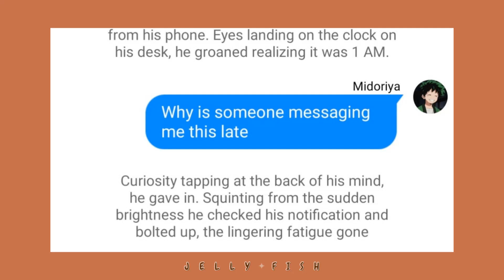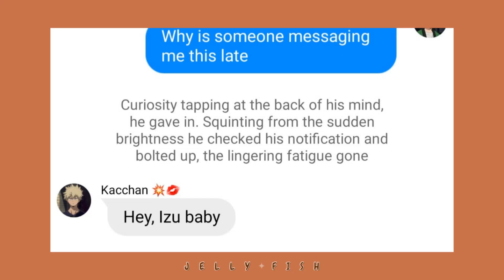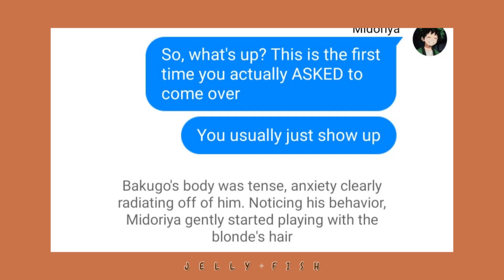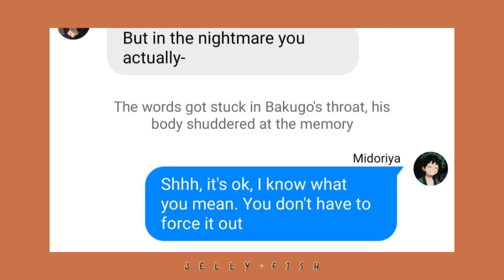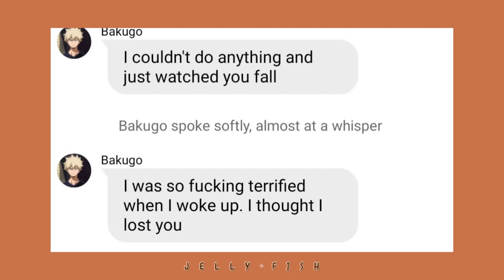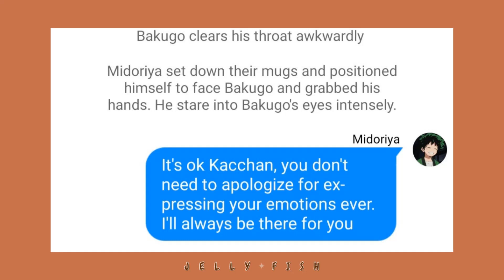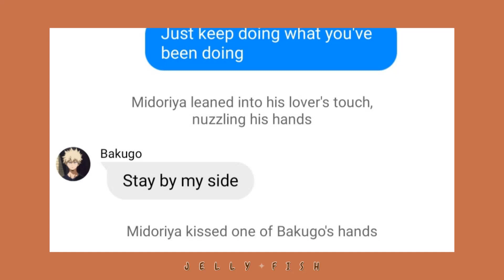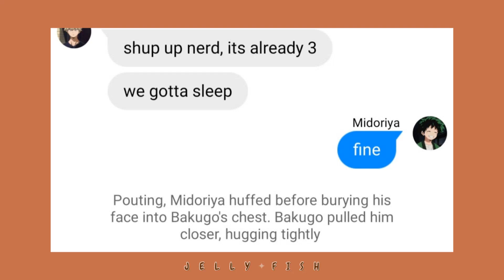BNHA Texts | Bakugo's Nightmare | BakuDeku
Welcome to my first video 😖 I'm super nervous that this'll flop but I hope you guys enjoy!

(´｡• ᵕ •｡`)

ethnicity : filipino
pronouns : they/them

• text Messages : wit
• thumbnails : canva
• video editor : iMovie
• voice over : T2S (on android)